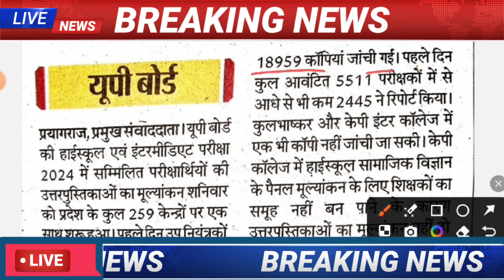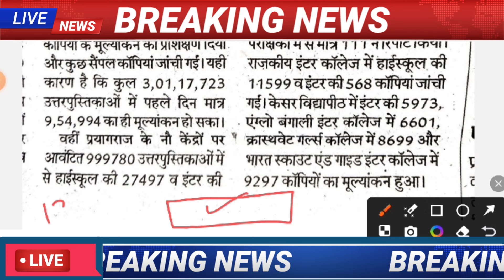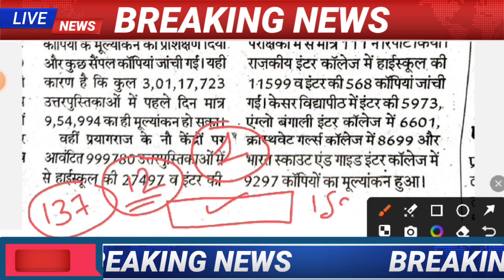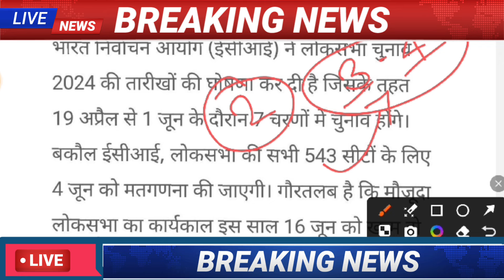Live Proof देखिए: पहले दिन ही 150 बच्चें फेल😭/up Board copy checking 2024 10& 12th result kab aaega